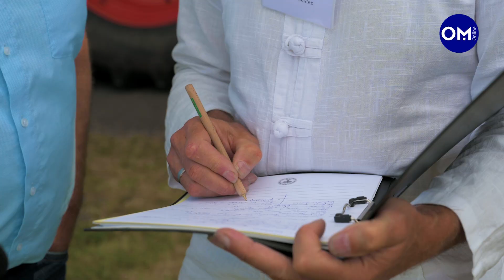Unser Dorf hat Zukunft: Warum ist Auen-Holthaus ein so lebenswerter Ort?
Die Bauerschaft im Landkreis Cloppenburg ist eine von 22 Gemeinden im Bundeswettbewerb. Doch was ist das Besondere an dem Ort? Was für Menschen leben hier? Eine Spurensuche vor Ort.